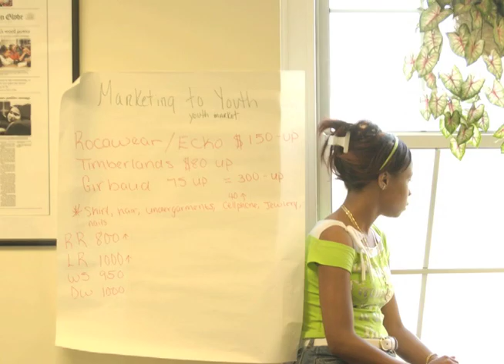St Mary's Center for Women and Children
In 2011, the Massachusetts Conference for Women expanded its Be The Change Award (sponsored by Canyon Ranch) to honor three Massachusetts non-profit organizations whose mission aligns with the Conference — helping women and girls achieve their full potential and exemplify compassion and commitment to improving the lives of the people in their communities. One of the three awardees was St. Mary's Center for Women and Children.